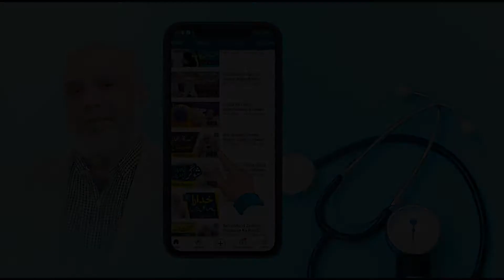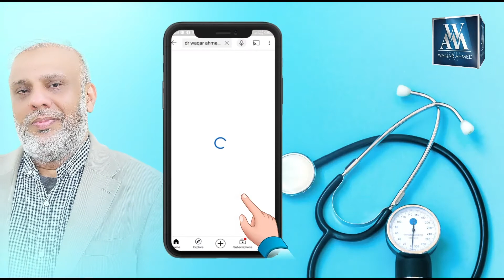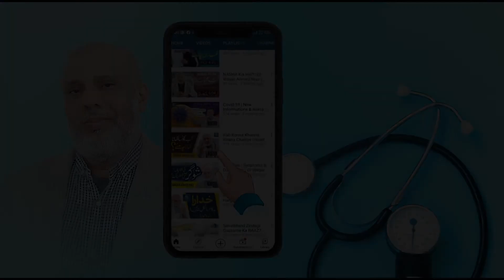Diabetes Ko Halka Lene Waale Khabardaar ! ! ! Dr Waqar Ahmed Niaz | New Health Video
Diabetes Ko Halka Lene Waale Khabardaar ! ! !
Dr Waqar Ahmed Niaz | New Health Video | 2021